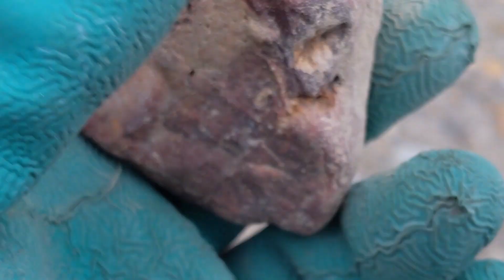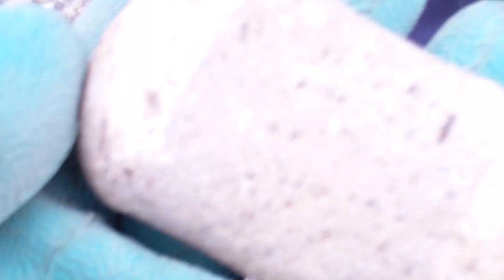赤ジャスパーと珪化木 Red Jasper and Petrified wood